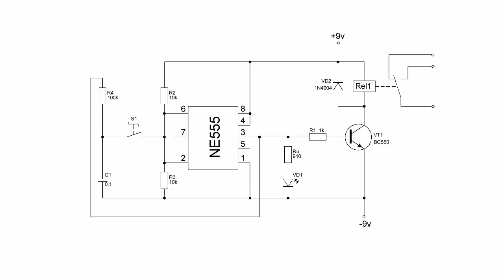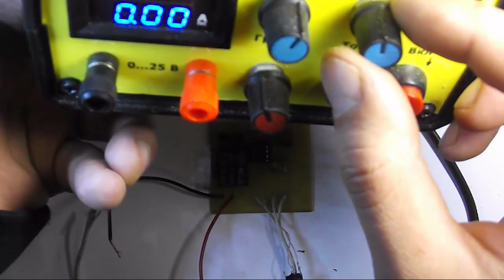Управление реле одной кнопкой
Собираем простейшее устройство для управления реле одной кнопкой без фиксации.

По своей сути данная схема предназначена для включения или выключения реле путем нажатия всего одной кнопки - кнопки без фиксации. Другими словами это так называемая "электронная кнопка", основным комутирующим элементом которой является не привычная кнопка, а реле. В свою очередь, непосредственно управление реле производится таймером NE555. Да, да, да, схема управления собрана именно на всемирно известном таймере NE555.

Кстати, в рассмотренной нами схеме включения нагрузки одной кнопкой может использоваться практически любое реле любой конструкции и от любого производителя. Правда в таком случае вам придется немного подкоректировать мой вариант печатной платы.